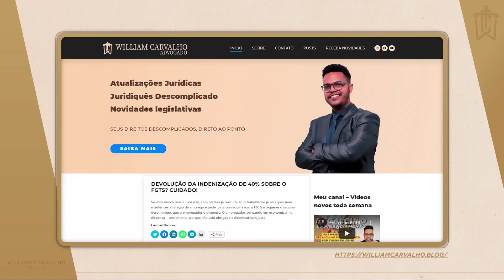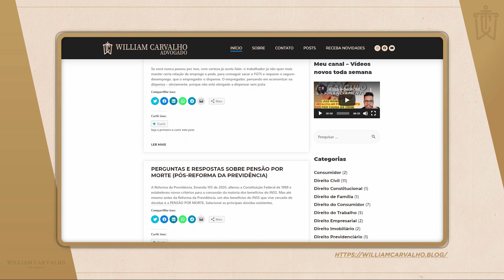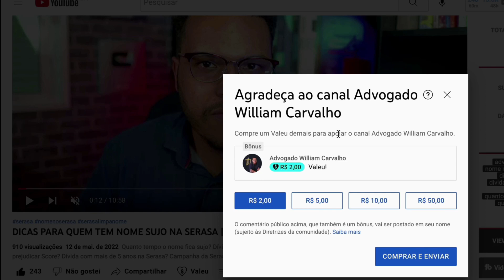QUEM TEM DIREITO À REVISÃO DO FGTS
Como expliquei no vídeo anterior a este,  o STF marcou a data de início do julgamento da REVISÃO DO FGTS para abril de 2023.

Muita gente perguntando quem terá direito. Neste vídeo explico quem terá direito à revisão do FGTS, e que mesmo que você tenha sacado o fundo de garantia, pode ter direito à revisão.

Veja também: STF vai começar A JULGAR A REVISÃO DO FGTS: veja como SERÁ e QUEM TEM DIREITO À REVISÃO DO FGTS

Se você TEM DÍVIDAS e quer aprender a negociá-las, eu posso te ajudar a sair do vermelho. Participe do meu treinamento CONSUMIDOR LIVRE.

APOIE O CANAL. CONTRIBUA COM QUALQUER VALOR.

Política de Comentários do Canal:
1. Os comentários postados neste vídeo não refletem necessariamente a opinião do autor, mas são de inteira responsabilidade de quem os faz, estando seus autores cientes das cominações legais que podem sofrer em caso de conteúdo preconceituoso, ofensivo ou ilegal;
2. Ao comentar você concorda e permite que o texto, nome de perfil e imagem de perfil, possam ser usados para ilustrar e compor conteúdo em vídeo e postagem aqui deste canal, sem custo ou ônus para o criador;
3. Comentários estão sujeitos à moderação do criador do canal e ao sistema automático do YouTube; Os comentários devem ser adequados ao assunto/tema do vídeos/canal. Comentários fora de contexto podem ser excluídos;
4. Estas regras são retroativas e se aplicam a todo o canal, em qualquer vídeo que tenha comentários públicos.
5. Se o comentário for excluído (pelo perfil que comentou ou pelo administrador do canal), mas já tiver sido usado e exibido em algum vídeo do canal, o conteúdo em vídeo NÃO será excluído.